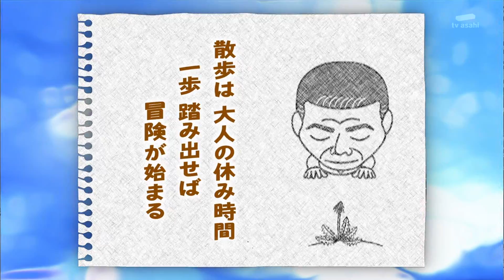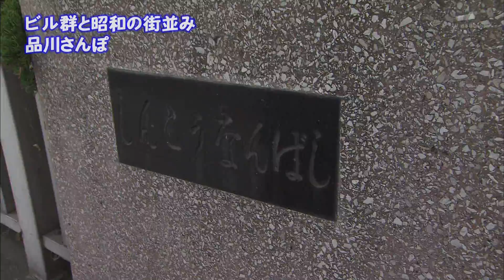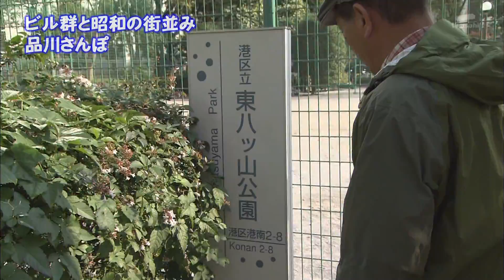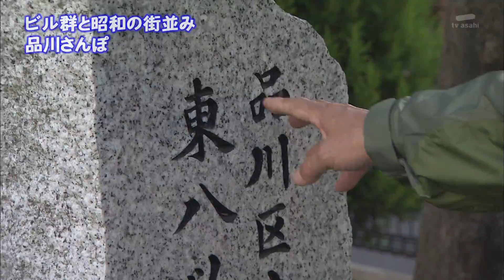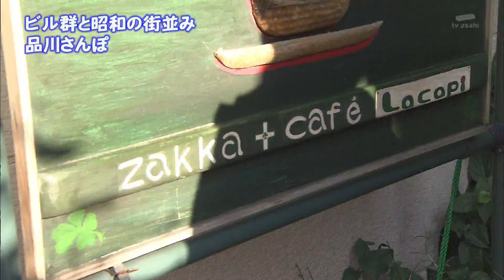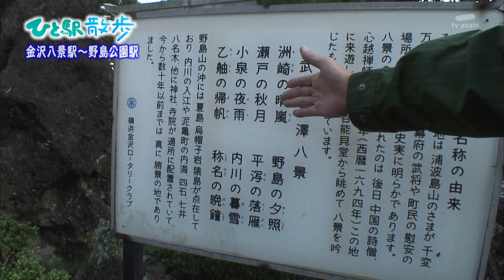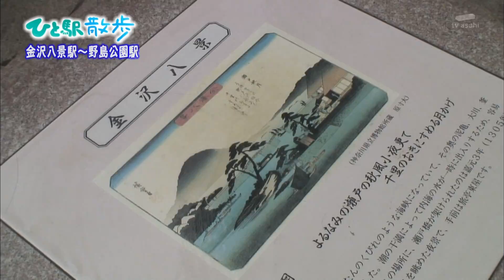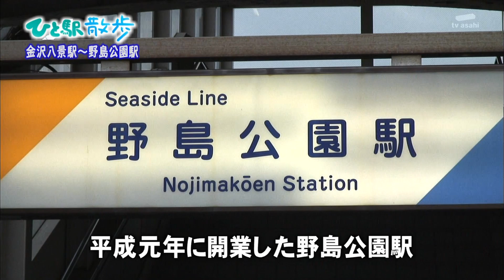2011年9月30日 ちい散歩 特選ちい散歩 品川／ひと駅散歩 金沢八景駅～野島公園駅